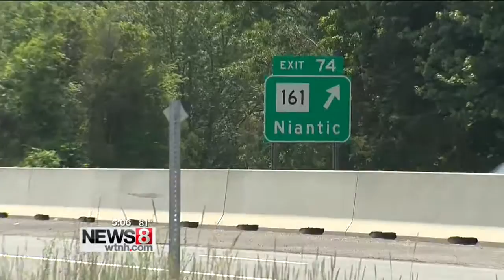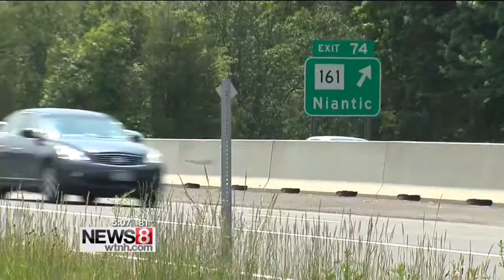Gov. Malloy announces I-95 improvements in southeastern Connecticut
A lot of people would like to see I-95 in southeastern Connecticut expanded from two lanes to three. Gov. Malloy announced improvements and enhancements for the I-95 bridge over Rt. 161 in Niantic on Friday.